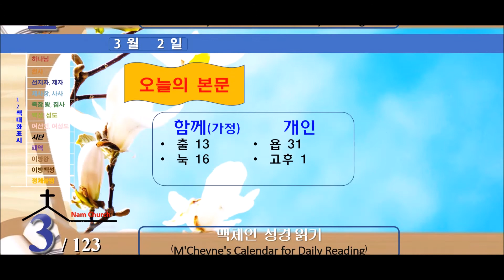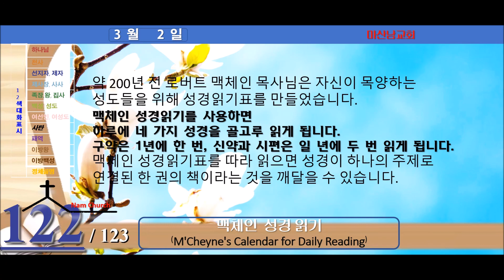맥체인 성경읽기 (3월 2일)